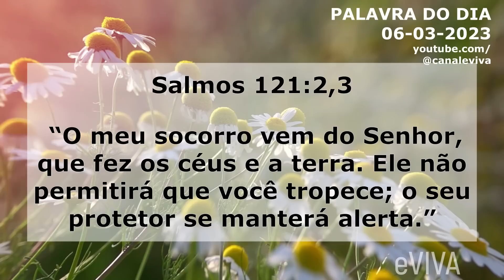PALAVRA DO DIA 6 DE MARÇO 2023 MOTIVACIONAL E REFLEXÃO, A MENSAGEM DE BOM DIA E ORAÇÃO DE HOJE eVIVA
Mensagem de bom dia e oração especial para hoje, segunda-feira dia 6 de março de 2023 eVIVA. “O meu socorro vem do Senhor, que fez os céus e a terra. Ele não permitirá que você tropece; o seu protetor se manterá alerta.” (Salmos 121:2,3) - PALAVRA DE HOJE eVIVA